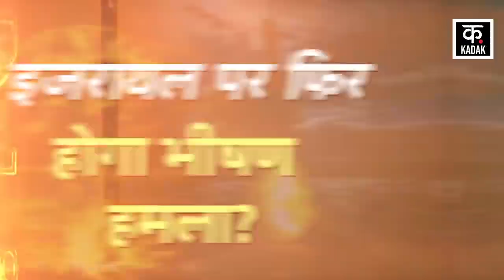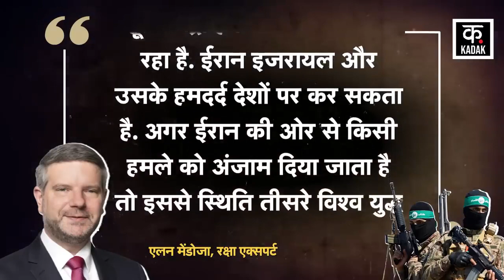Israel Hamas War : इजराइल पर हो सकता बड़ा हमला | Iran | Hezbollah | Benjamin Netanyahu | N18V